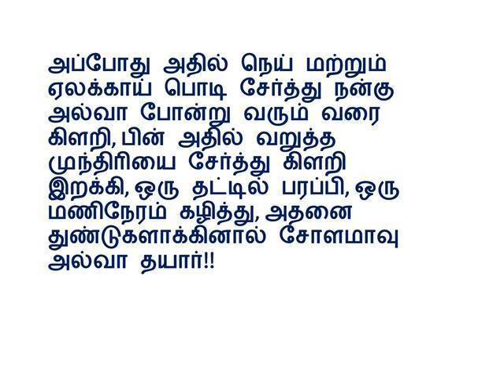Diwali recipes in Tamil -- How to make corn flour Halwa recipe in Tamil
How to make corn flour Halwa recipe in Tamil
Diwali recipes in Tamil
Diwali Sweet Recipes in Tamil
Diwali Sweet Recipe